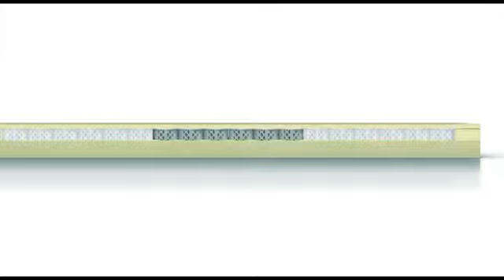Dormeo pristato: čiužinių evoliucija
Dormeo miego specialistas Jevgenij Telnov supažindina su pažangia Dormeo Octaspring technologija.